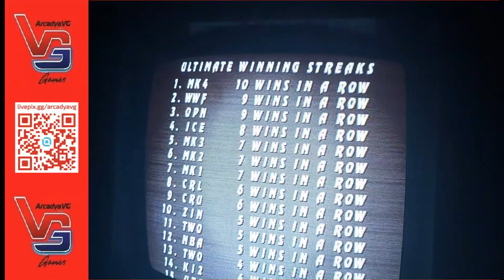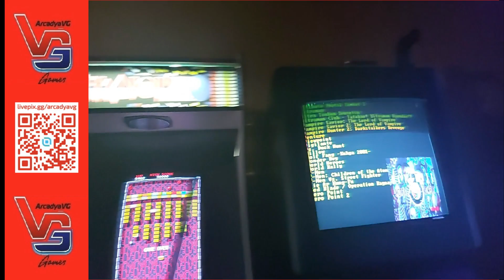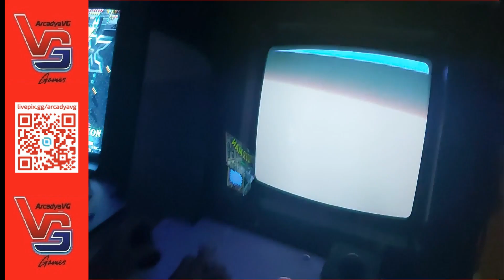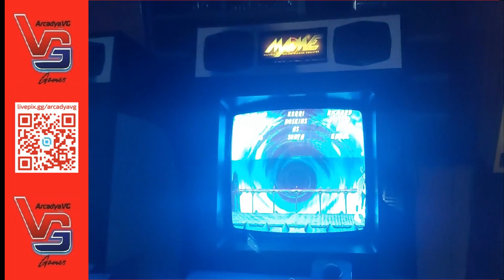🏆ULTIMATE MORTAL KOMBAT 3🏆|ARCADE| com KABAL 1CC FULL GAMEPLAY by MARCELO PEREIRA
🏆Ajude o Canal a ser GIGANTE !!!

- Ou você pode contribuir clicando no Coração VALEU DEMAIS.

🏆100% das doações são investidas na publicidade do Canal. Juntos somos gigantes!

🏆Temos muitos vídeos aqui! Como encontrar todo o conteúdo do Canal:
🏆Conteúdo do Canal | Channel Content: